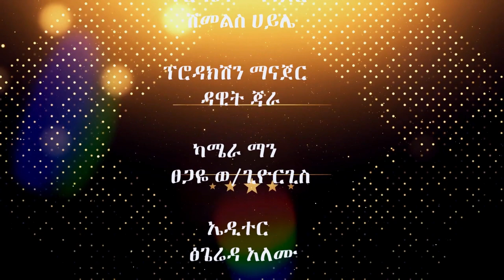ድንቅ የሆነ የህይወት ምስክርነት እና ቆይታ ከእህት ነፃነት ጋር ክፍል 2